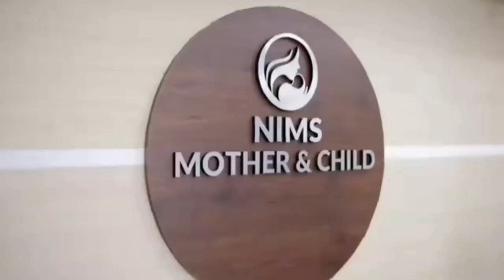7 പേരുടെ സ്രവ പരിശോധനാ ഫലം നെഗറ്റീവാണെന്ന് വീണാ ജോര്‍ജ്.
101 പേർ ഹൈറിസ്ക് കാറ്റഗറിൽ.